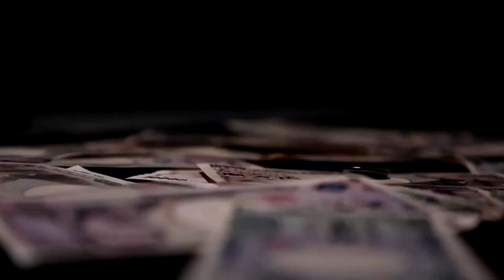Japan exports fall for first time since 2021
Japan's exports fell in July for the first time in nearly 2-1/2 years, dragged down by faltering demand for light oil and chip-making equipment